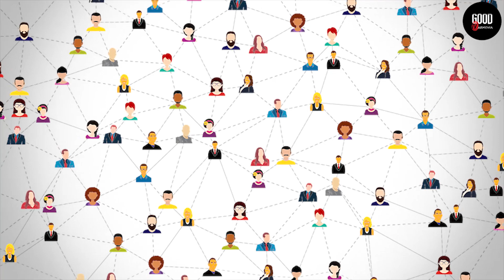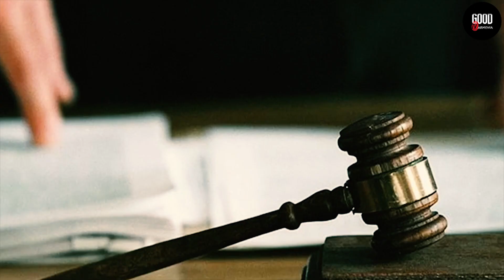5 միլիոն դոլար կանխիկ․ ԱԱԾ-ն իմացել է ողջ ճշմարտությունը / ԲՌՆՎԵՔ ՍԿՍՎՈՒՄ Է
ԲԱԺԱՆՈՐԴԱԳՐՎԵՔ ԵՎ ԵՂԵՔ ՏԵՂԵԿԱՑՎԱԾ